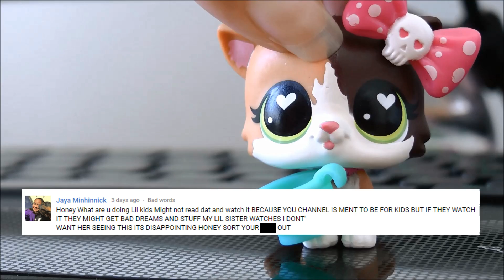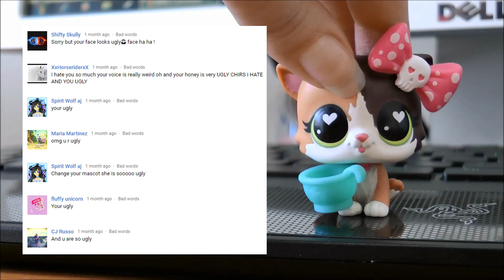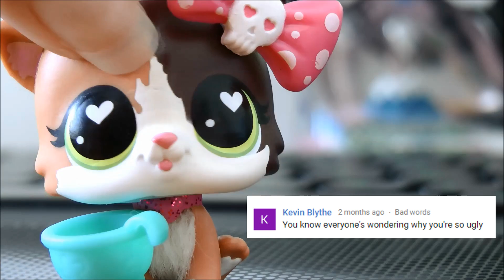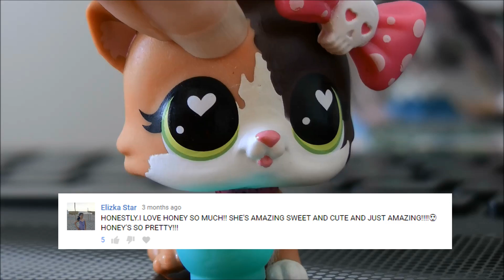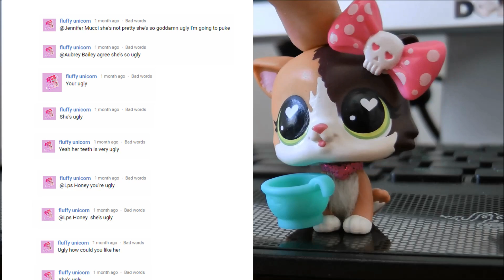LPS: Reading Hate Comments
Tis the season to say stuff online that'll probably regret cause you'll end up in my video :D Fa la la la la la la LA LAAAAA